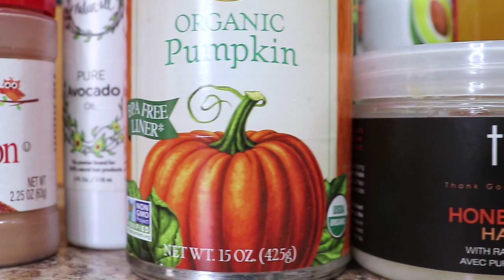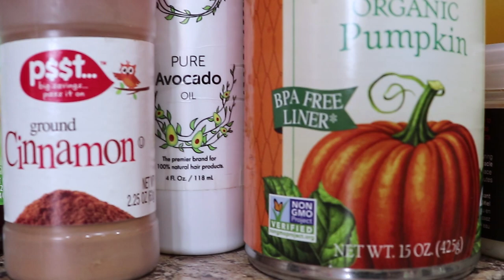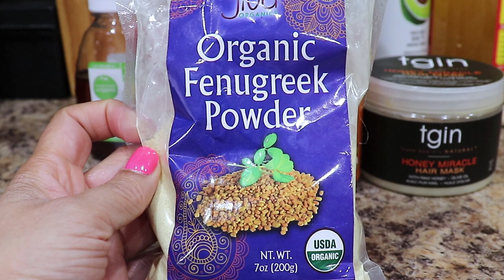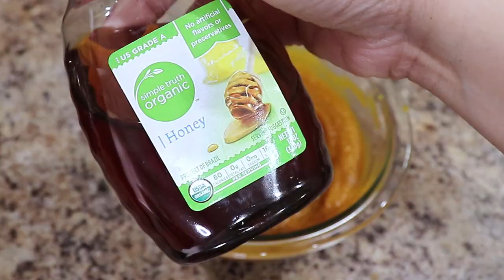Pumpkin Spice Hair Mask DIY | Pumpkin Hair Mask for Strong Healthy Natural Hair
Happy Halloween! Today I'm making a DIY Pumpkin Spice Hair Masque. Pumpkins are not only good for the body but offer great benefits for the hair! Now, this is my version but it is customizable to your hair needs. If you really want to simplify this recipe, even more, you can leave out the oils and just use the pumpkin, cinnamon and a little honey. I hope you enjoy!

Products
Organic Pumpkin Puree
OKAY Hair Smoothie

Equipment
Rode Micro Microphone
IVISII Ring Light

Music
Spooky Ride- You're free to use this song and monetize your video, but you must include the following in your video description:

In case you are in doubt or have sensitive skin, always try an allergy patch test and if at any time irritation occurs.

Information and statements regarding health-related benefits of certain ingredients are not intended to diagnose, treat, cure, or prevent any disease. The information provided is not meant to substitute the advice provided by your personal physician or other medical professionals. Do not use the information on my youtube channel to self-diagnose any medical conditions or treat any health problems or diseases. The information provided is not intended to prescribe or be taken as medical advice.

If you have or suspect that you have a medical condition please contact your health care provider immediately.